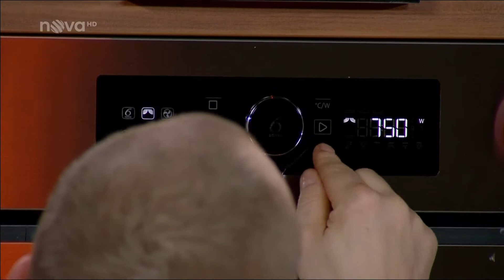TESCOMA S CHUTÍ s V.I.P. - 11. 5. 2017 - Petr Říbal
Zvídavý moderátor Petr Říbal se v dnešním díle od Radka Šubrta dozvěděl, jak snadné a rychlé je vařit v mikrovlnce. Kuřecí špíz i zeleninu uvařili za pouhých 10 minut! O přípravu se postaralo nádobí do mikrovlnné trouby PURITY MicroWave ošetřené inovativní nanotechnologií, díky které nevstřebává pachy pokrmů, nezabarvuje se a je antibakteriální.